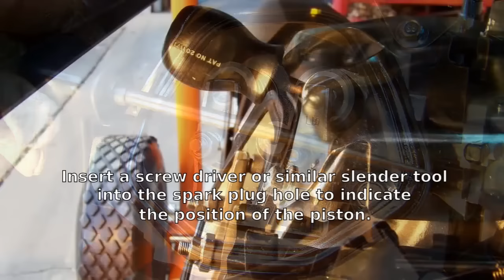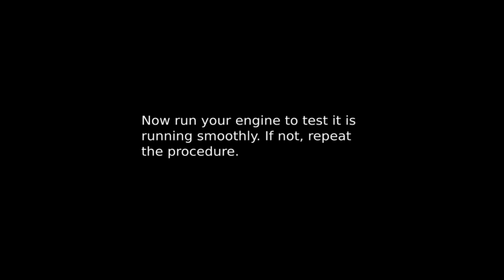Setting Valve Lash Clearances on a Portable Gas Generator and Small Engines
** NEED YOUR VALVE CLEARANCE SETTINGS FOR A GENERATOR? - We publish them on our website! ** We list all clearances on the Generator's parts page. Find the product "Cylinder Head Parts" or "Valves" and click the picture. Scroll down to see the settings you need.

Does your Generator Backfire or is it hard to turn over or feel like it has no compression? This video will show you how on a Portable Gas Generator sand small engines up to 600cc. With step-by-step instructions.